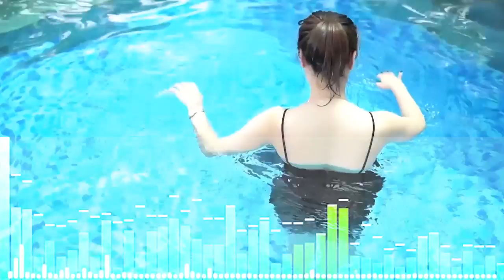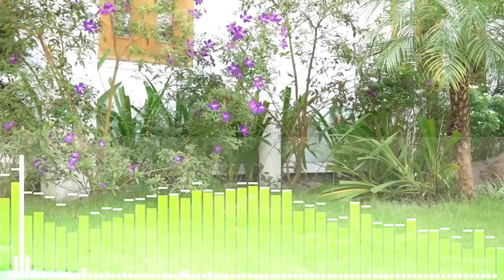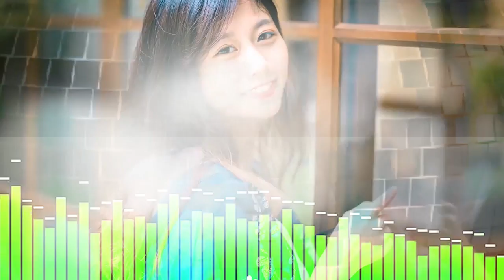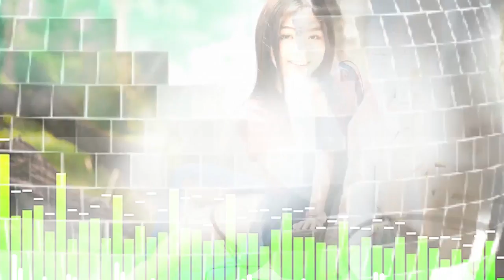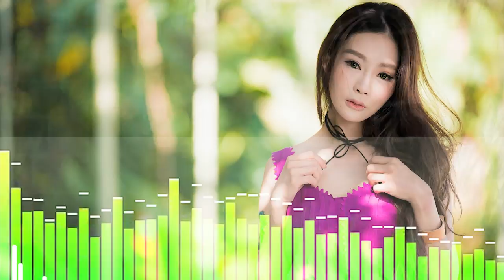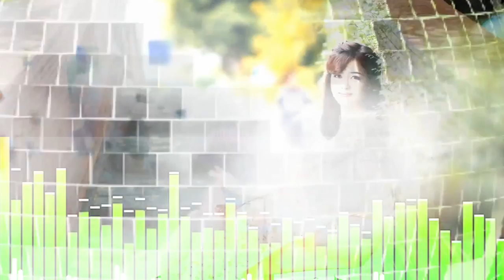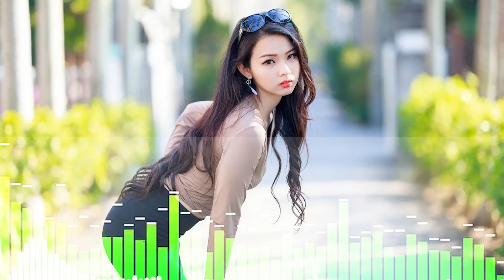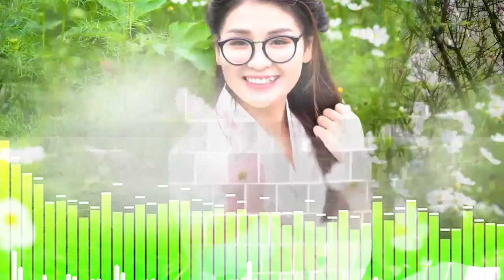1LK Nhạc Trẻ 8x ĐỊNH MỆNH TA GẶP NHAU Modern Talking Nhạc Sàn TEST LOA CĂNG ĐÉT. Nhạc hoa DanceRemix